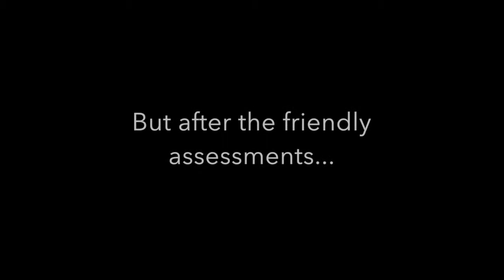YPI NCLR Bank Teller Training Cohort 1 Recap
This video is about Bank Tell Slide Cohort 1